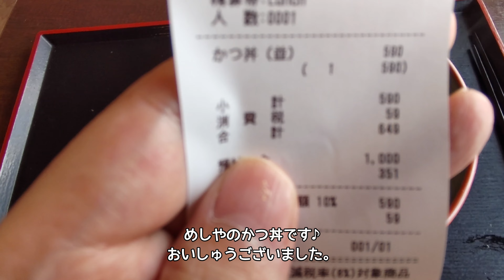【4K車載動画・モトブログ】西宮市北部山口町にあるめしやのかつ丼♪